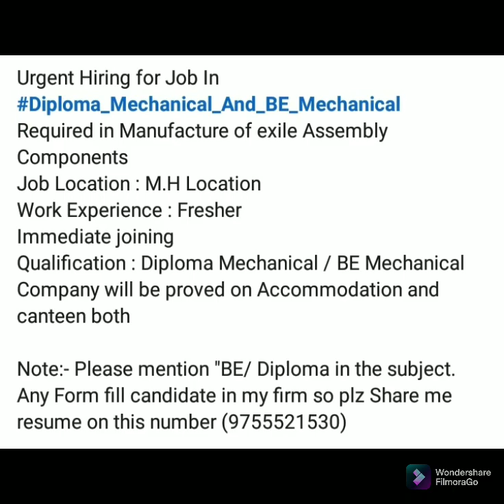Mechnical Freshers Jobs M H 03 January 2022